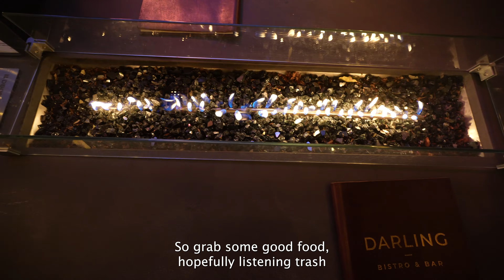Copenhagen Denmark 🇩🇰 | The Life Of A Carry On Boy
What's the word gang its the carry on boy him self, I decided to take y'all on this journey of a carry on boy!!